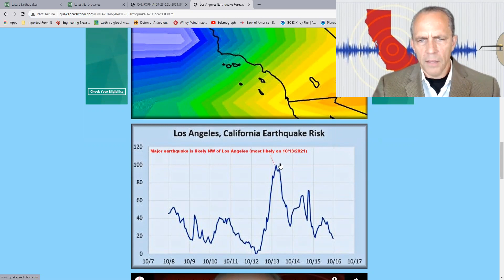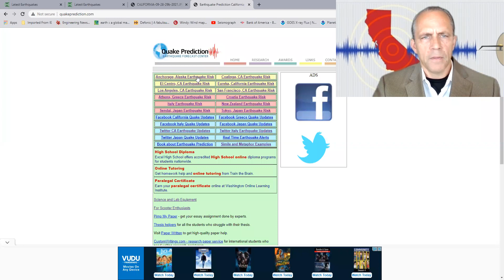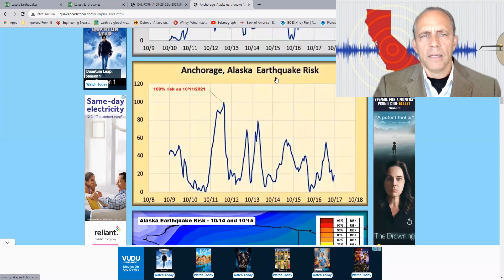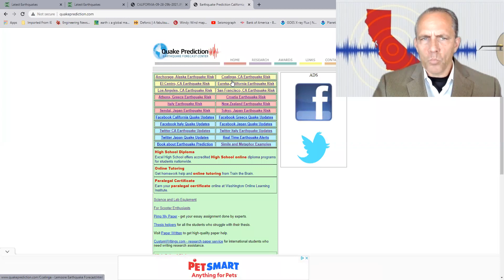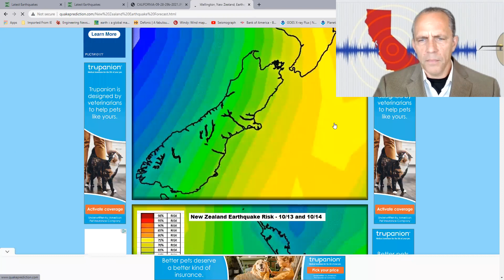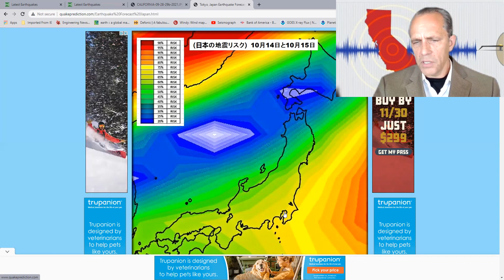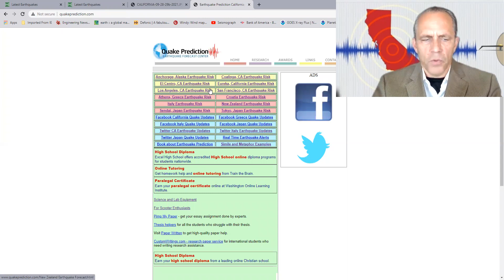WARNING: Major earthquake is likely NW of Los Angeles (possibly on the Garlock fault) 10-12 or 10-13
WARNING: Major earthquake is likely NW of Los Angeles (possibly on the Garlock fault) 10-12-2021 or 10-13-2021